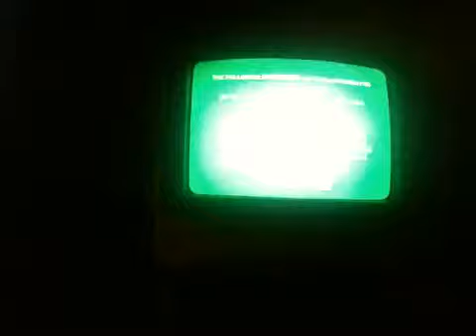Opening to my 2005 vhs of aladdin and the king of thiefs 6